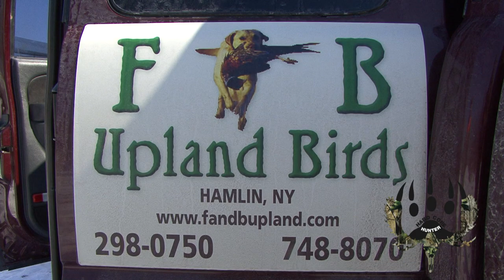Hard Core Hunter TV F&B Bird Hunt